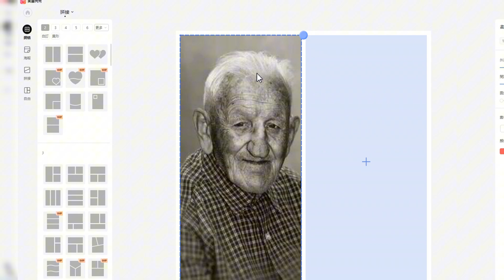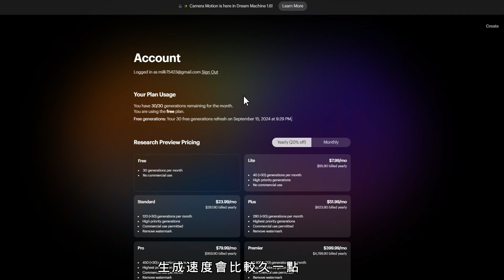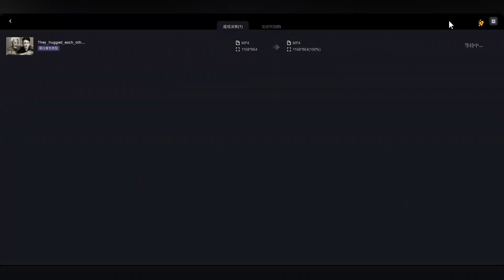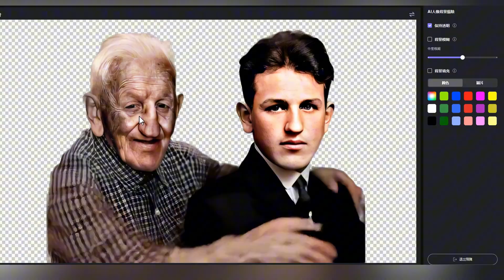【保姆級教程】AI老照片復活 | 童年/親人跨時空互動 | 一鍵上色 |AI視頻高分辨率